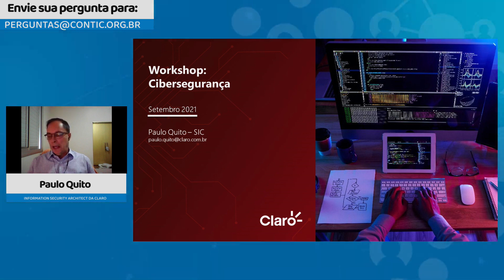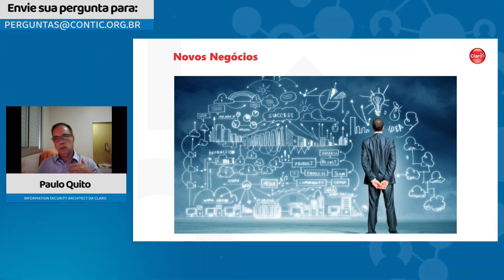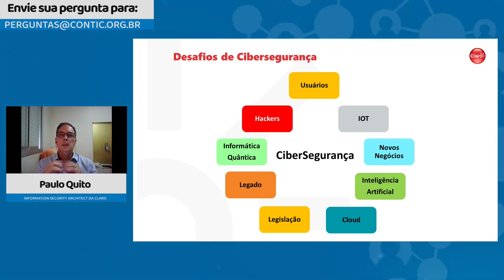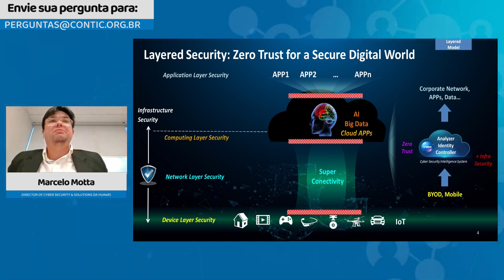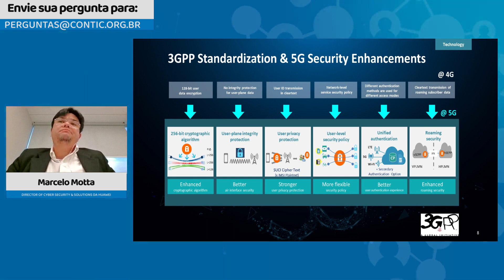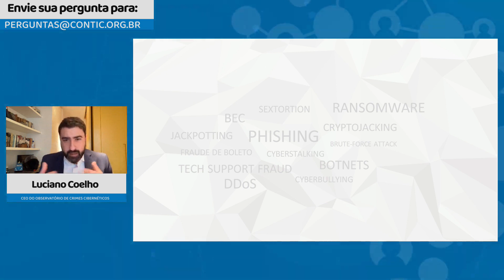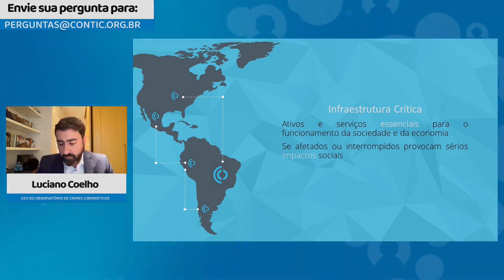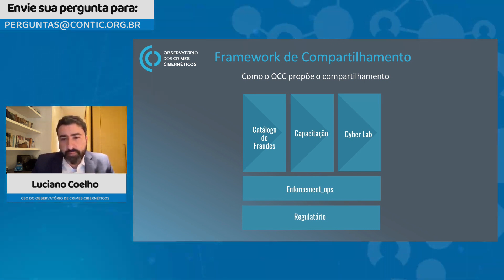Curso - Segurança Cibernética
Confira a programação completa do Painel Telebrasil 2021, o principal evento de telecomunicações do ano.